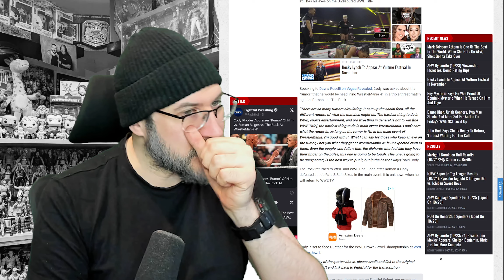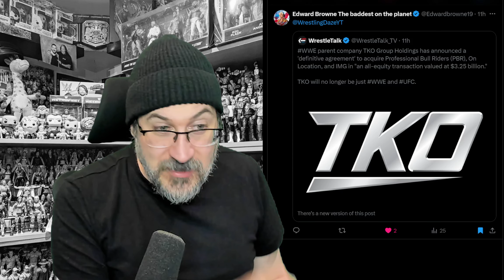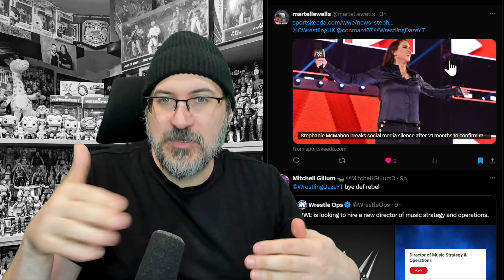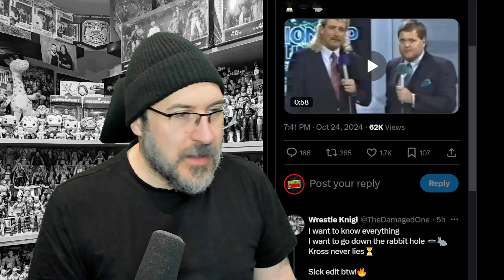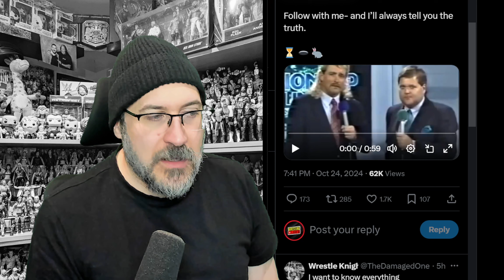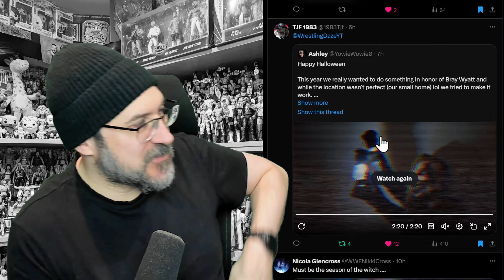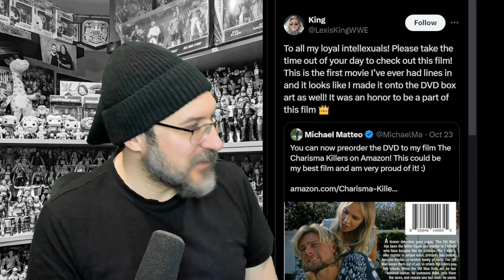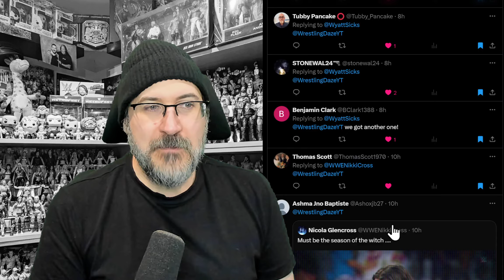CODY RHODES DISCUSSES WM MAIN EVENT! Wyatt Sicks Tweets! Karrion Kross Vignette! WWE News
CODY RHODES DISCUSSES WM MAIN EVENT! Wyatt Sicks Tweets! Karrion Kross Vignette! WWE News 10/25/24

0:00 - Intro

0:11 - Cody Rhodes discusses Wrestlemania 41 Main Event

3:07 - TKO have an agreement to purchase Professional Bull Riders (PBR) for $3.25 billion
6:02 - Elimination Chamber expected to be heading to Canada in 2025
6:52 - Women now expected to be paid in line with Men in WWE
8:01 - WWE looking for a new Director of Music Strategy & Operations
9:20 - Stephanie McMahon expected to be at Wrestlemania 41

12:24 - New Karrion Kross post & Wyatt Sicks feud concerns
20:04 - Nikki Cross tweets
20:16 - Amazing Halloween costumes
23:31 - Karrion kross responds to a fan

25:15 - Chelsea's confessionals
27:02 - Bianca Belair pumpkin
27:41 - Mark Henry votes
28:51 - Dominik Mysterio gets scared
29:53 - Lexis King movie easter egg

30:58 - Finn Balor & JD McDonagh meet the OTT roster
31:31 - Wrestlemania trucks
31:54 - Santa says Undertaker & Kane ae cool
33:35 - Becky Lynch next appearance revealed

34:11 - Wyatt Sicks tweet